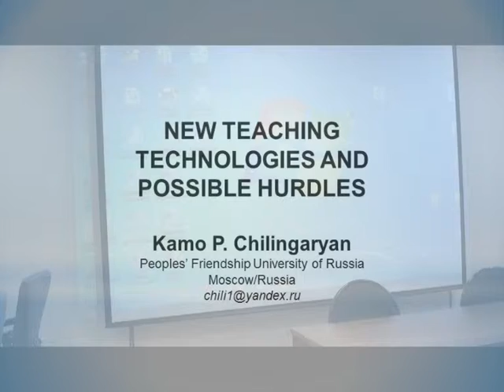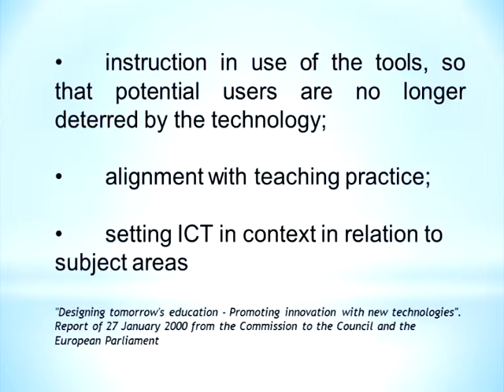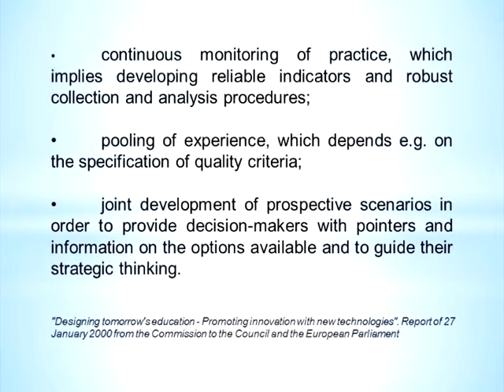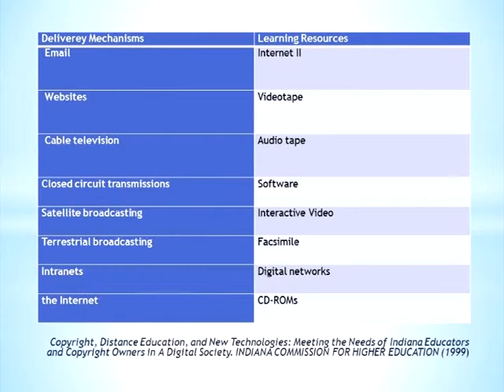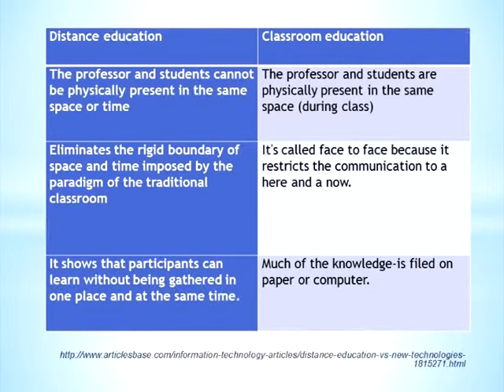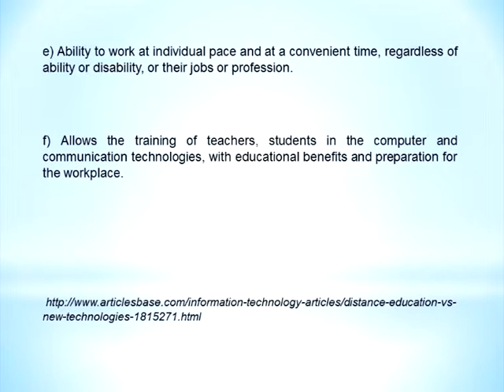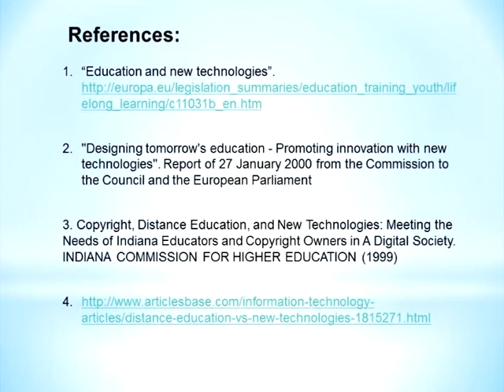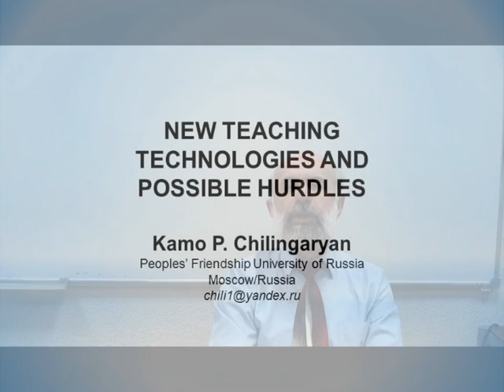Future of Education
This a video participation to a scientific conference in Florence, Italy